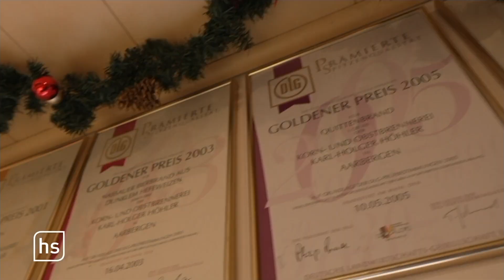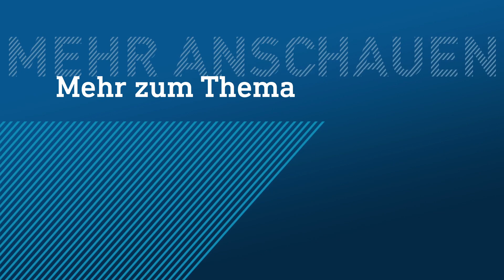Feinkosthändler stellt selbst Whiskey her | hessenschau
Champagner und Gin gibt es schon lange in und aus Bad Homburg – Whiskey bisher noch nicht. Doch das soll sich ändern. Ein Feinkosthändler sorgt dafür, dass es jetzt auch einen Whiskey aus Bad Homburg gibt.

Symbolbild: Pixabay